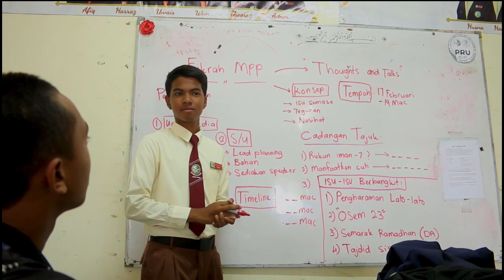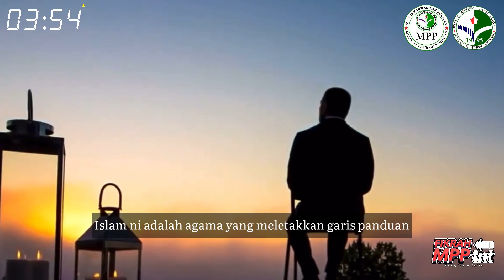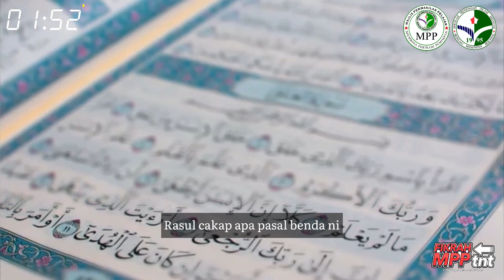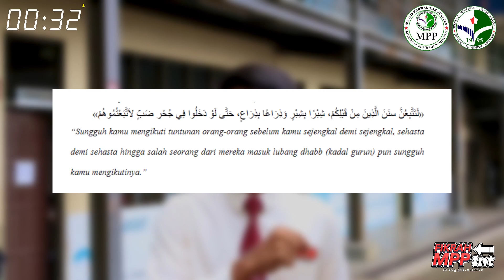Fikrah MPP Ep 2 : VIRAL / TREND : Rukun Iman Ketujuh? & Manfaatkan cuti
Abang Thooreq : “Adakah orang mukmin hanya kuat ketika bersukan ataupun…..”

Abang Adam : “ Maka,kat sini ana nak kita sama - sama jadi orang yang ada pegangan,bukan orang yang terikut-ikut,macam lalang “

Abang Thooreq : “ Banyak diantara kita selalu terlepas nikmat dan peluang yang Allah berikan iaitu masa lapang “

Ehh apa sebenarnya yang abang Thooreq dan abang Adam nak sampaikan ni , dengar macam benda penting je🤨

Jom kita semua tengok video Thoughts and Talks MPP di youtube Smi Hidayah JB